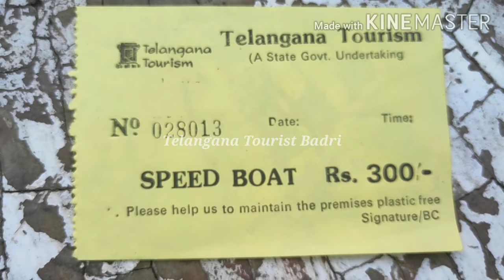Boat Journey in Kinnerasani Reservoir # Kothagudem # Telangana Tourist Badri #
The Kinnerasani Project is a medium  irrigation project constructed across kinnerasani river located in Yanambail Village of Palwancha mandal of Kothagudem district.

Kinnerasani River is an important tributary of the river Godavari. The scenic beauty created by the landscape along the Kinnerasani River is a panoramic one abutted by lush green landscape. The Kinnerasani project or the Dam is a storage reservoir constructed on the Kinnerasani River in the Godavari Basin at Yanamboil village of Palvoncha mandal. It was completed at a cost of Rs. 558.00 lakhs in 1966 and was inaugurated by the then Prime Minister Indira Gandhi. It provides irrigation facilities to the farmers and water to KTPS at Palvoncha for thermal power generation. The dam has a storage capacity of 233 Cu.M at the full reservoir level of 407 feet.

It is located in Khammam District of Telangana marked by dense forests and is surrounded by magnificent hills. The river flows its course through the Dandakaranya forest and the reservoir forms a 635 Sq. Kms. area teeming with wild life, also called Kinnerasani Wildlife Sanctuary. The dam is located at a distance of 24 kms from Kothagudem and 12 Kms from Palvancha, the site of Kothagudem Thermal Power Station.

The forest department developed a deer park enroute the dam. The Kinnerasani sanctuary is a haven of exotic wildlife and tourists enjoy their visit here by spotting several animals in their natural habitat. The river dissects the Kinnerasani sanctuary and finally joins river Godavari. The sanctuary is a home for Cheetal, Chinkara, Wild Boars, Chousinghas, Sambar, Gaurs, Hyena, Jackals, Sloth Bear, Tigers Panthers, and Black Bucks. Peafowl, Quails, Partridges, Teals, Nuktas, Spoonbills Jungle Fowl, and Doves are the common birds spotted in this sanctuary created by the dam. Crocodiles also breed in the reservoir and the Kinnerasani Island. The Singareni Collieries management has constructed a Glass Rest House here that can be booked by tourists. Tourists can reach the dam by road from Hyderabad (288 km), Khammam (95 kms) and Vijyawada (165 kms). Kothagudem is the nearest railway station.